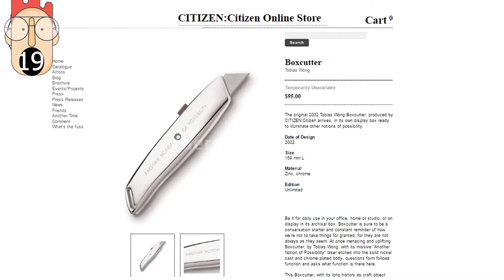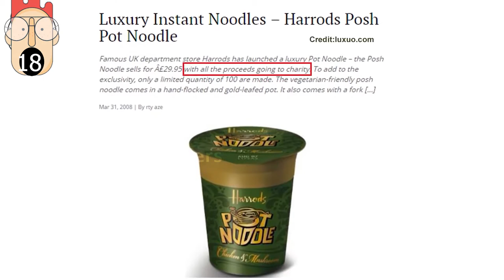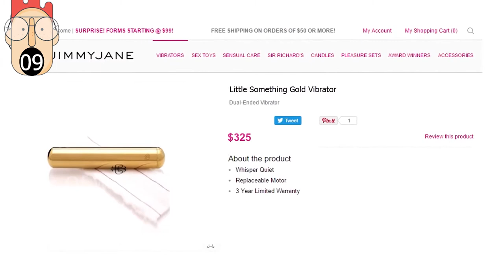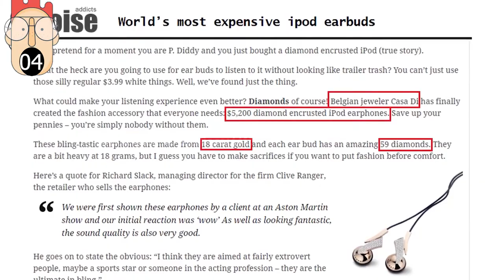✔ सबसे महंगी बेकार चीज़े | Stubborn Facts | FactTechz | Facts in Hindi - Waste Money Like This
Useless smart devices that you should never buy.
Jaara hu abhi chaddi charge karne.

Spects Of Wonders में आपका स्वागत है। हम यहाँ विस्मयकारी ज्ञान हिंदी तथ्य वीडियो दैनिक साझा करने के लिए हैं! 10 सबसे अद्भुत लोगों से लेकर भविष्य की प्रौद्योगिकी कृतियों या अद्भुत रहस्यों के बारे में वास्तविकता - अगर यह अद्भुत है, तो हम इस पर एक वीडियो बनाएंगे। मानव हित के हर विषय। यह आज या जीके 2020 या इस सदी के सामान्य ज्ञान हो सकता है। हम हर दिन सभी भयानक तथ्यों को कवर करते हैं। आप कह सकते हैं आज मैंने बहुत कुछ सीखा। 8-15 मिनटों में अपनी जिज्ञासा को संतुष्ट करते हुए, आप तथ्यों और संघनित सूचियों के बारे में हमारी सोच-विचार सरणी पर चकित रह जाएंगे।
Hey there Welcome to Spects of wonders. we are here to share Awesome Knowledge Hindi fact videos Daily! From Top 10 Most Amazing People to Future Technology Creations or realities about Amazing Mysteries - if it's Amazing, we'll make a video on it. every topic of Human interest. It can be gk today or gk 2020 or general knowledge of this Century. cover all awesome facts so every day You can say today I learned something Awesome. Satisfying your curiosity in 8-15 minutes, you'll Be Amazed at our mind-blowing array of facts and condensed lists.
We are WatchMojo of Hindi facts, Hey You Still reading? all I can Say Now to you that "ab Dekho isko"! kyu ki 99 % लोग ये बातें नहीं जानते!
this all are Stubborn Facts in Hindi! FactTechz Hindi
new - TEF Ep Daily

Spects of wonders slayy point facts amazing facts shocking facts randoming facts unknown facts words facts educational learning facts intelligent facts knowledgeable factsmysterious and histerious videos more knowledgeable videos facts

Legal Stuff.
Unless otherwise created by us, licenses have been obtained for images/footage in the video from the following sources